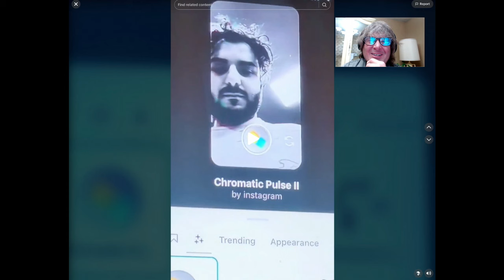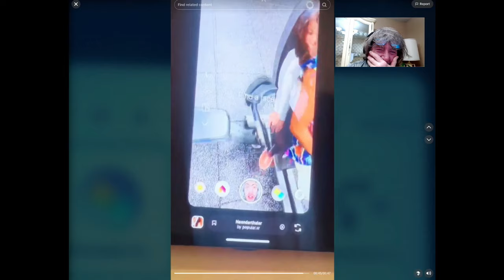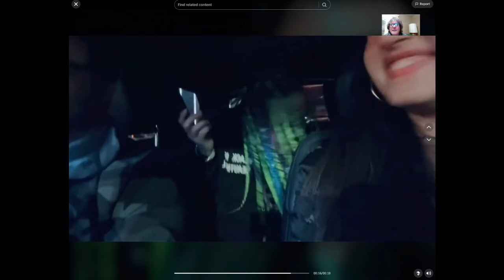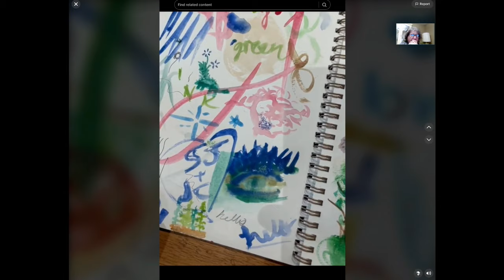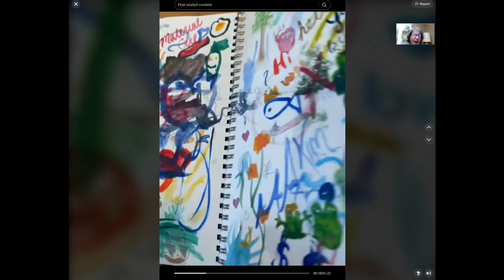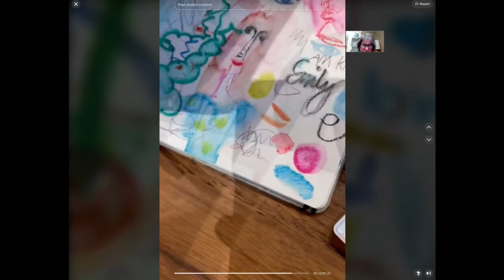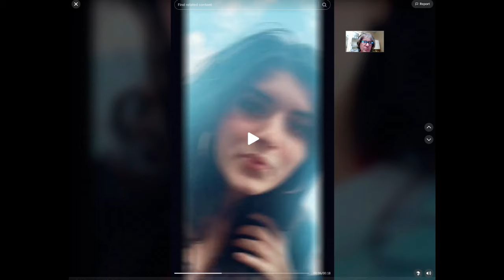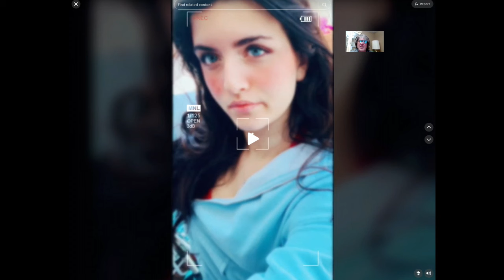TikTok Catch Up #7 Thank You Grandma Mery and The Entire Family for sharing Your Endless Love !!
This Batch Had Some Really Great Stuff. I Was Laughing so Hard with Uncle Mike my stomach still hurts. And these kids are so Cute . Great Stuff again.  Enjoy  Steve
Brought to us by Grandma Mery at
yasslayqueenslayforever
1. Uncle Mike "The Neanderthal"
2. Athena and The Birds
3. Aries Drinking
4. Angelina and Uncle Mike in car
5. Angelina and Quincy Jones
6. Juliette and her Drawings
7. Angelina